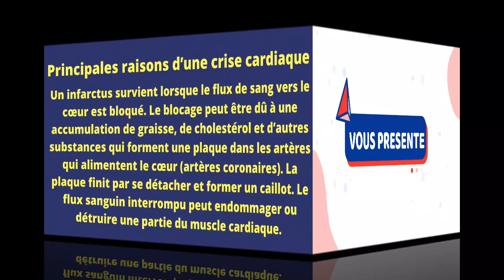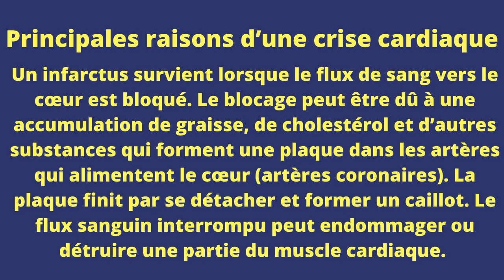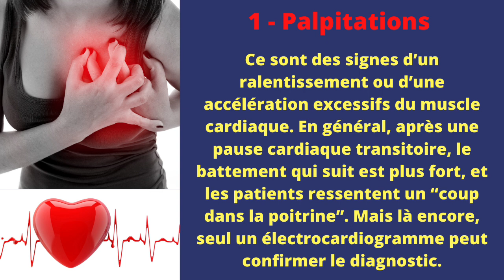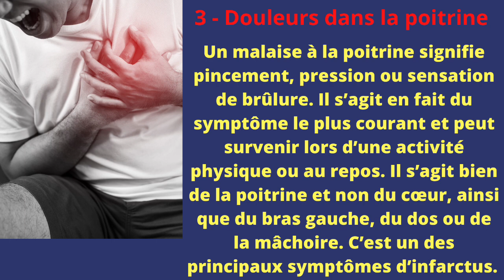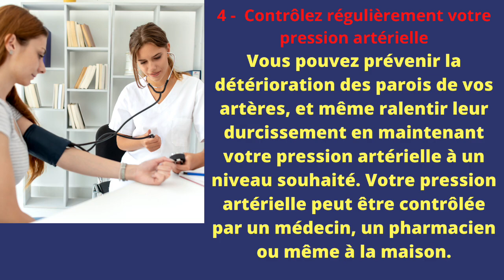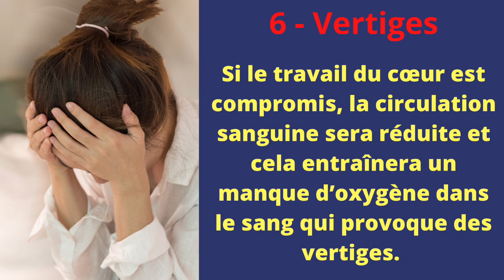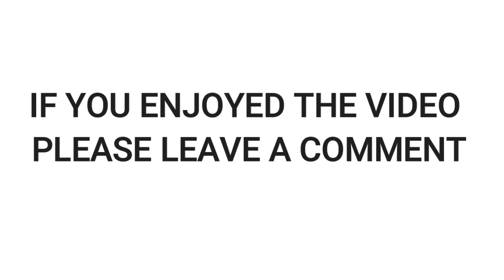santé et précaution [Crise cardiaque] [Arrêt cardiaque] [Prevention]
Principales raisons d'une crise cardiaque

Le maladie cardiaque est l'une  des principales causes de décès précoces et de handicap. L'infarctus peut être évité dans 90% des cas ! En cas d'arrêt cardiaque , il n'y a pas une minute à perdre. Face à quelqu'un qui perd connaissance et ne respire plus, chaque seconde compte. La  première chose à faire est donc  d'appeler les secours.

00:00 - Intro-  La définition et le fondement même de la crise cardiaque.
01:30 - Explication de la palpitation comme étant des signes de ralentissement.
02:00 - Essoufflement et problèmes respiratoires, Il y a une absence d'oxygène dans les poumons.
02:30 - Douleurs dans la poitrine c'est le symptôme le plus courant qui peut arriver en tout moment
03:30 - Conseille de contrôler régulièrement votre pression artérielle par un médecin ou autre.
04:00 - Fatigue à répétition, le cœur commence à travailler de manière décevante.
05:00 - Le sang provoque des vertiges, le problème commence à être avéré.

Si cette vidéo vous a plu, n'oubliez pas de nous laisser un commentaire et de la  recommander